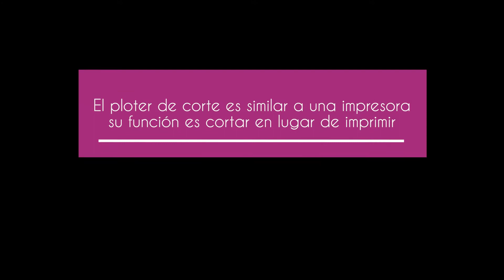Cómo Marcar un Globo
Te enseño cómo marcar un globo con plotter de corte.
Este video lo grabé antes de tener el canal, pero, decidí subirlo porque se que les puede servir